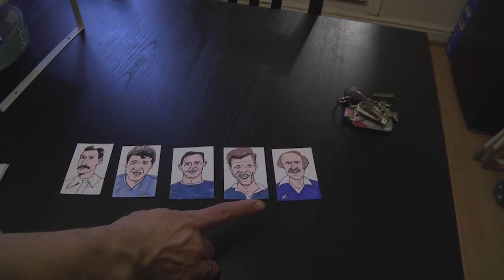Badly Drawn Spires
A short film I mate for university about the brilliant Richard Cotterill.